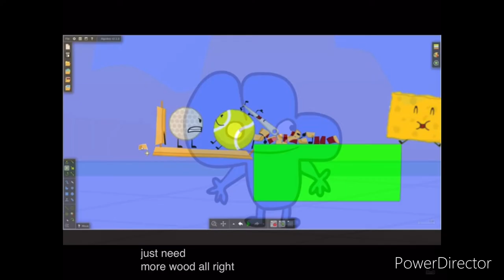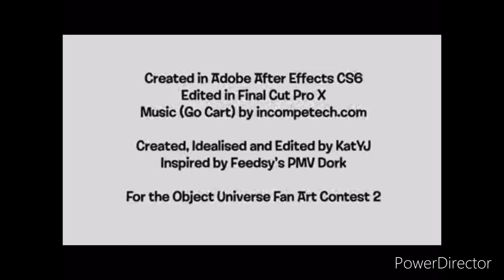Object Shows Compilation Part 1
Made in PowerDirector.